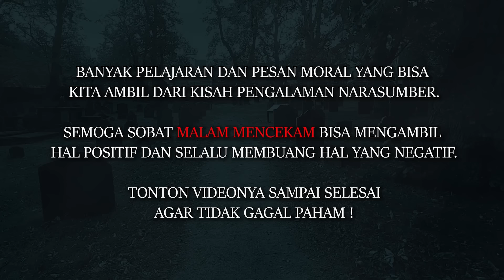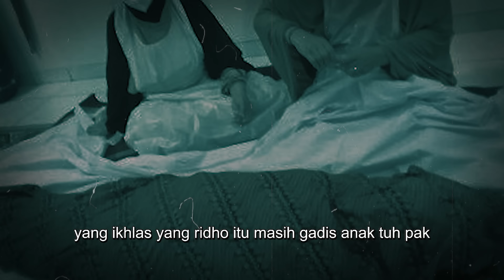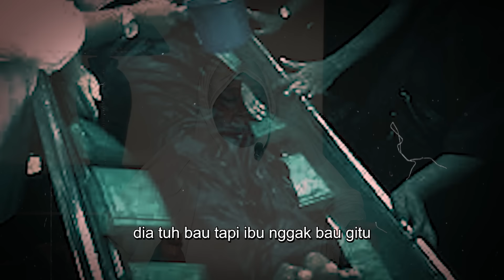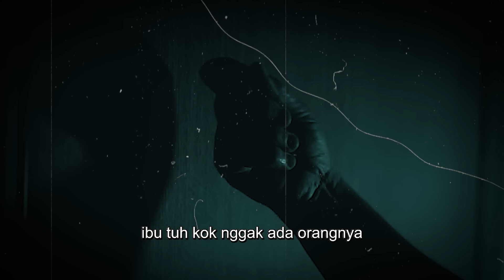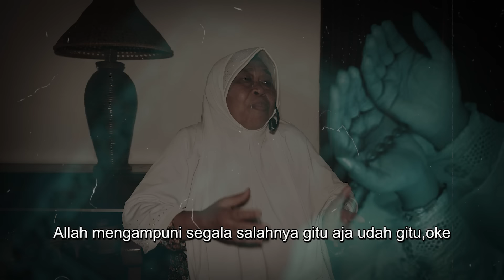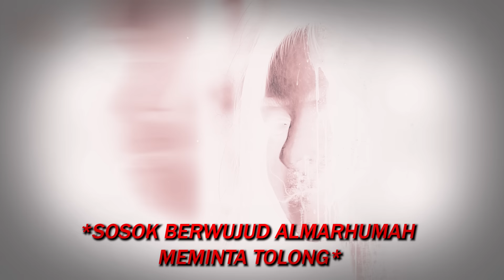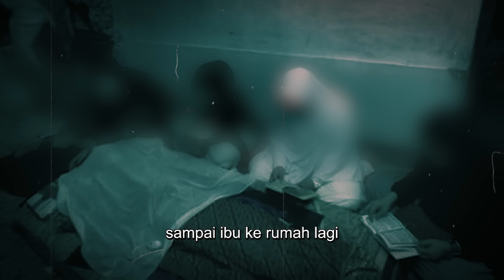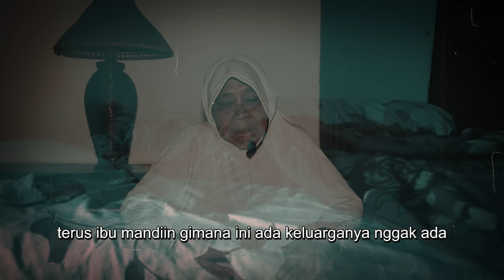SEMASA HIDUP JADI PSK, JENAZAHNYA BIKIN MERINDING !! KISAH MISTIS PEMANDI JENAZAH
Kesaksian Ibu Rohima selama 20 tahun berprofesi sebagai pemandi jenazah kerap menemui kejadian mistis dan hal-hal diluar nalar. Ibu Rohima ketika memandikan salah satu jenazah pernah berinteraksi dengan sosok ghaib berwujud almarhumah kemudian meminta tolong kepadanya untuk dibukakan tali pocongnya. Ibu Rohima juga pernah memandikan seorang yang berprofesi sebagai "kupu-kupu malam" atau PSK yang mengeluarkan bau busuk tapi anehnya hanya Ibu Rohima yang sama sekali tidak mencium bau tersebut. Tonton selengkapnya & jangan di skip !

Ibu Rohima juga menyampaikan pesan kepada kita bahwa :
"Bukan untuk membongkar aib orang tapi hanya untuk menyontohkan kepada yang hidup supaya jangan sampai beginilah orang yang sudah meninggal" - Ibu Rohima

Narasumber : Ibu Rohima